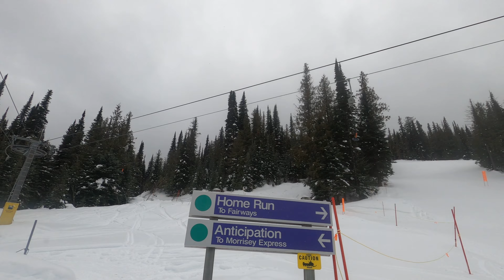Morrisey Platter | Sun Peaks Resort, Sun Peaks, BC, Canada